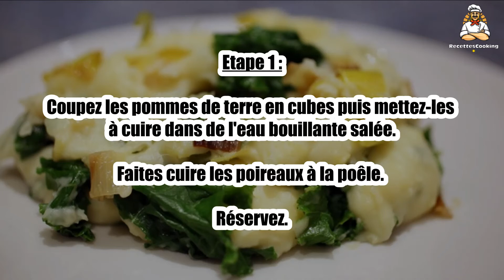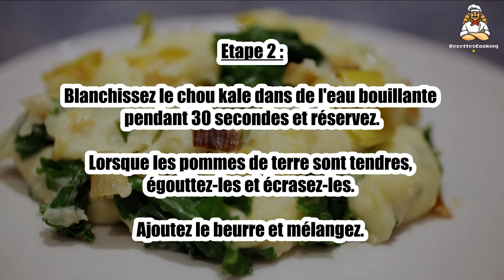Recette : Purée de pommes de terre et de chou kale à l'irlandaise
Bonjour à tous, aujourd’hui recettescooking.com vous présente la recette suivante : Purée de pommes de terre et de chou kale à l'irlandaise

TEMPS TOTAL : 40 min
Préparation : 10 min
Cuisson : 30 min

Ingrédients :

5 Pommes de terre moyennes
2 Poireaux
0,5 Chou kale
50 g Beurre salé
25 cl Lait
Sel
Poivre

Etape 1 : Coupez les pommes de terre en cubes puis mettez-les à cuire dans de l'eau bouillante salée.

Faites cuire les poireaux à la poêle. Réservez.

Etape 2 : Blanchissez le chou kale dans de l'eau bouillante pendant 30 secondes et réservez.

Lorsque les pommes de terre sont tendres, égouttez-les et écrasez-les. Ajoutez le beurre et mélangez.

Etape 3 : Ajoutez doucement le lait en continuant de mélanger.

Salez et poivrez à votre goût.

Ajoutez les poireaux et le chou kale.